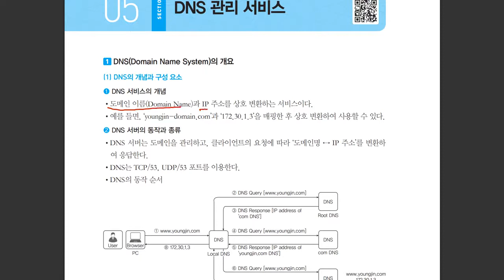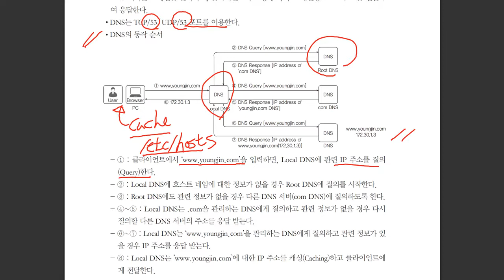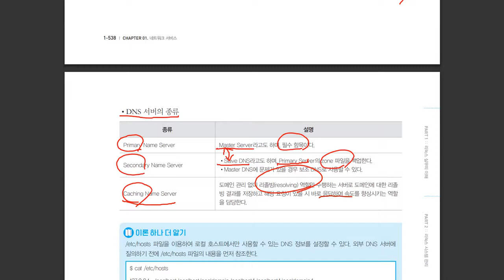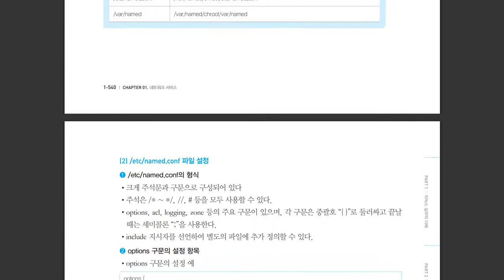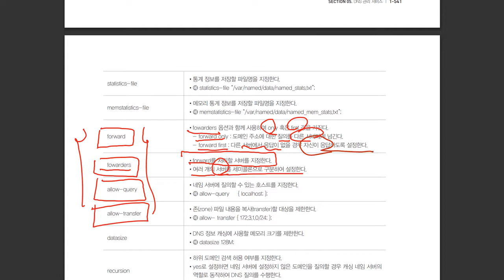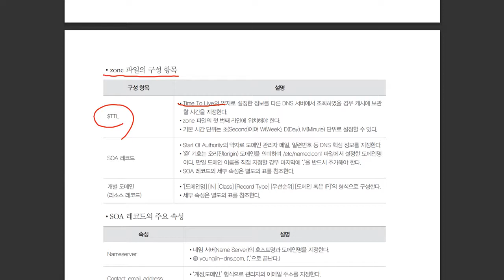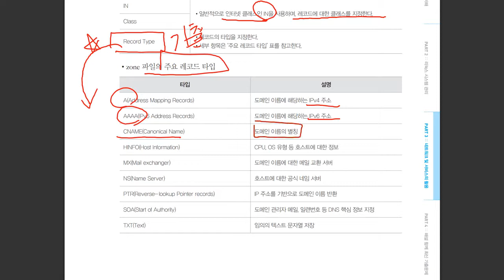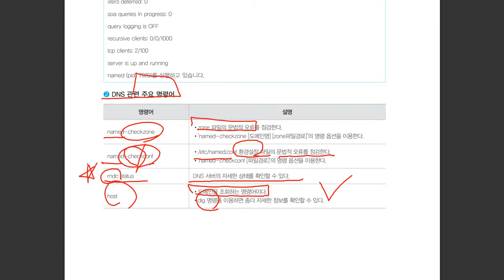[리눅스마스터1급] DNS 관리 서비스